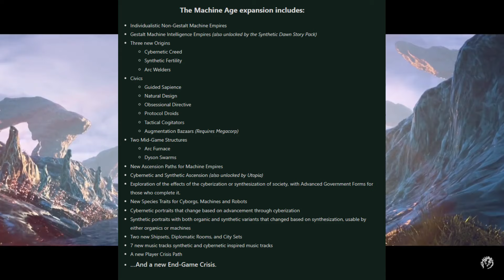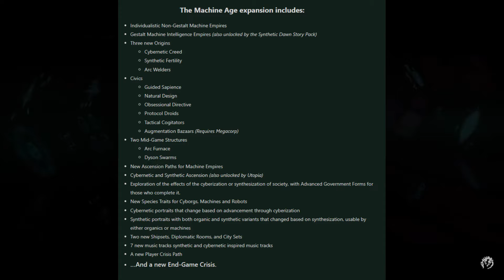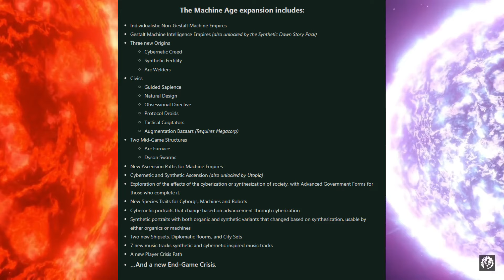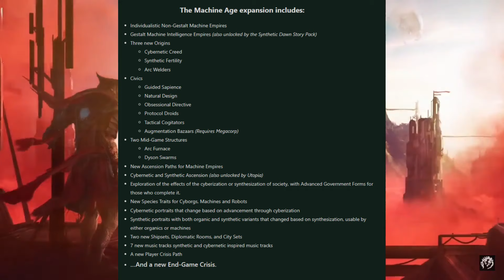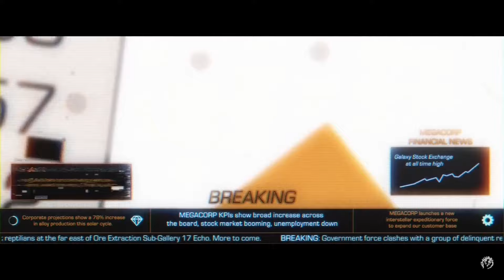Stellaris 2024 : The Machine Age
Stellaris 2024 : The Machine Age - A Review of Stellaris for 2024, where we have been, how we got here and where we are heading into 2024 with the new Machine Age expansion soon to be released.

Consider joining this channel to show your support for the video's that I make. It helps me to keep this channel growing and providing more content and to get access to perks:

if you want to join in discussion with other players, discuss the ship meta or just general friendly chat. I use this server to organize our multiplayer games.